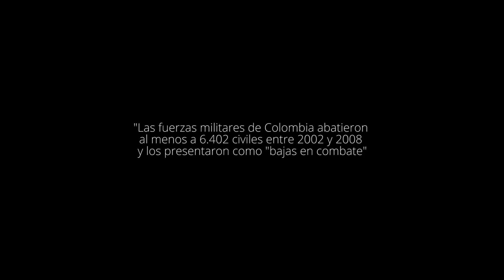30 de agosto - Mariana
HIGHSESSIONS ---》 Es una propuesta que nace desde Morpho Estudio Creativo. Con el objetivo de difundir los diferentes artistas del sector alternativo en la industria musical.

9va Sesión. Mariana - Bucaramanga -  2022